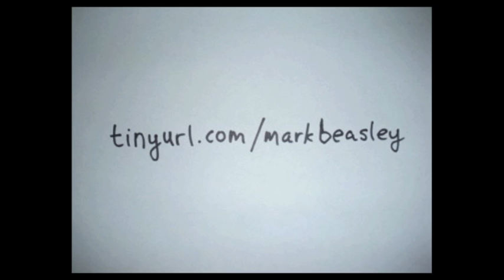We're Sleeping In (original) - Mark Beasley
I wrote this song in the fall of 2007.  bringin' it back.

Lyrics:

I'm starting to learn this place too well.  I'm starting to realize, compared to where I was, this must be hell.  They come from all around, they say, "There's nowhere else you'd rather be."  Well, I could name you one right now.

Hanging above our heads all the awful things we did, the lives we straight-up messed with and all the bulls-eyes that we missed.  They say time's unforgiving; you get no chance to play again... so make the most of everything you ever did.

I'm coming home, straight to your front door.  I'm hanging on to you and never letting go, you can be sure.  Already too much time away, tonight just adds an hour of waste.  It's 2 a.m. too many times.

We're falling back on winter, the sky does not obey the change.  Far too consistent to conform to all our inconsistent ways.  And when the morning comes again, it's gonna wonder where we've been... go back to bed, we're sleeping in.